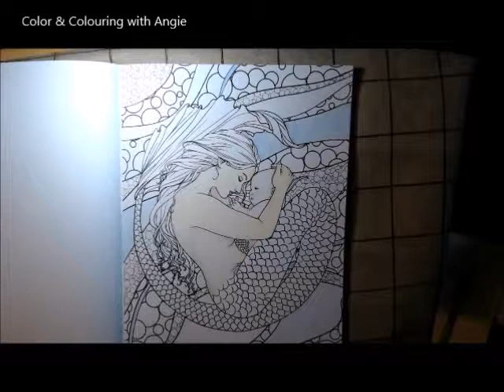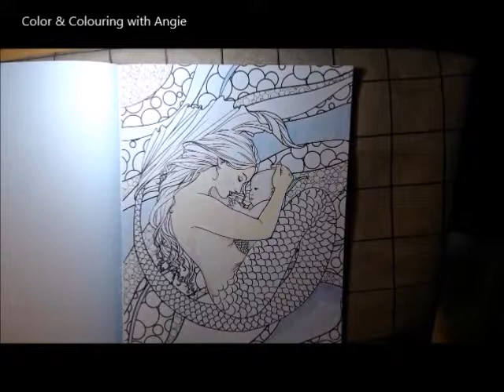MERMAIDS BY SELINA FENECH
My take on Mermaid and Baby from MERMAIDS BY SELINA FENECH using PrismaColor pencils.  I really love this one!

Prismacolor Premier 150 Colored Pencils:

Uni-Ball Signo Gel Pen (White):